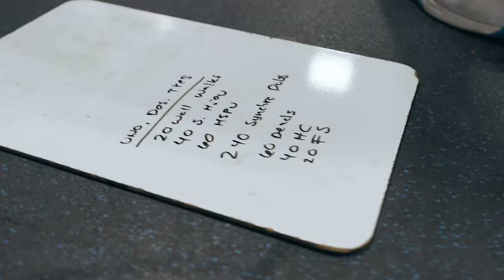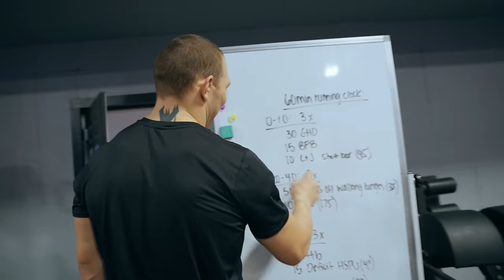WODAPALOOZA PREP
Music Bed ID
MB01QVFNVAZIP7T